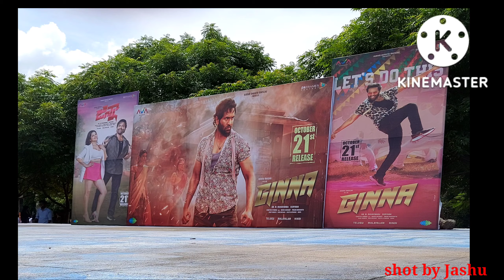10. GINNA movie Promotions || Anantha Lakshmi Institute of Technology and Sciences || Anantapur